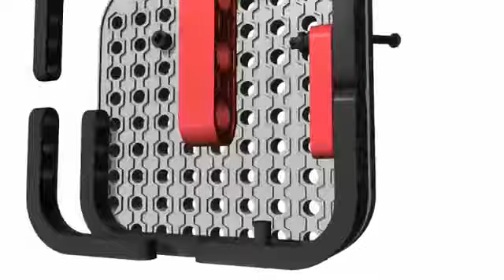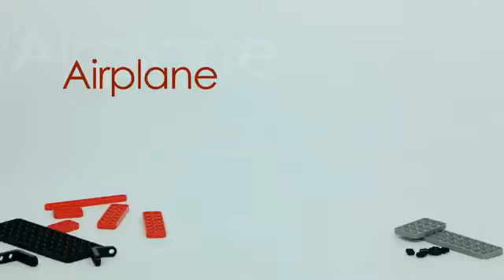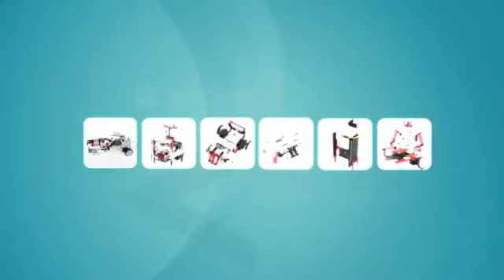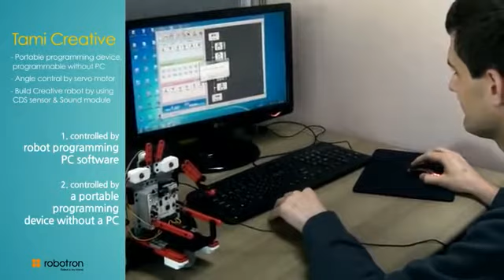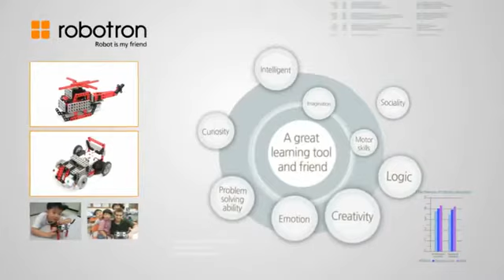Robotron TAMI series